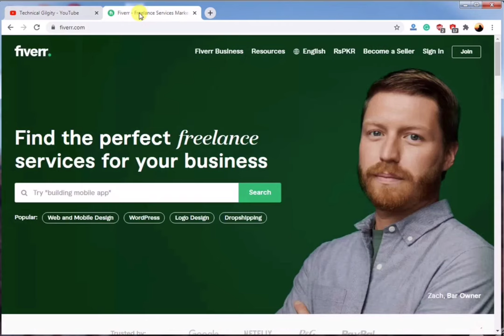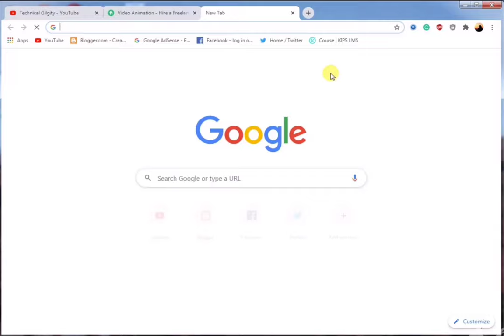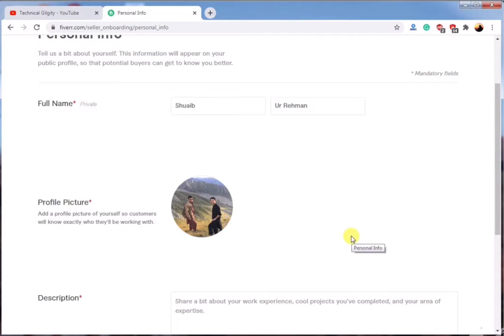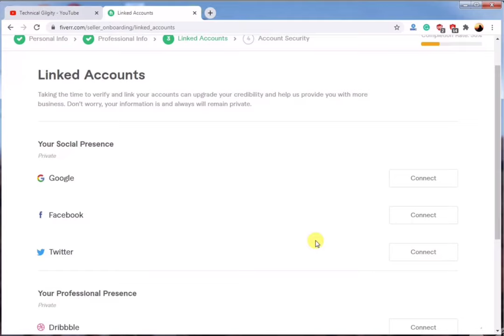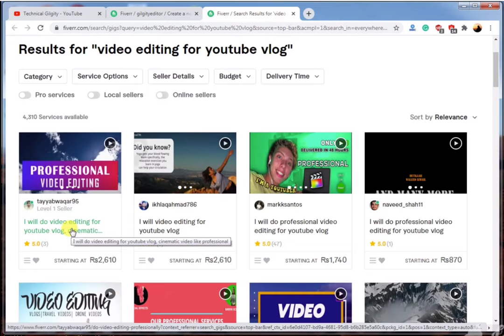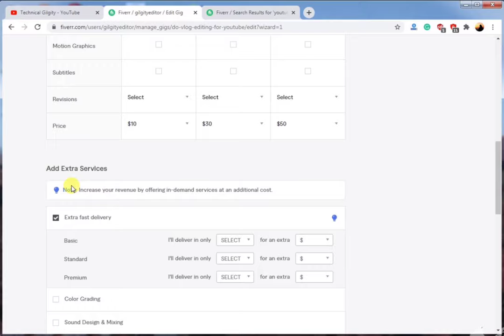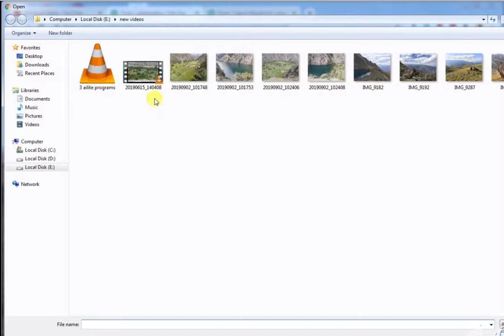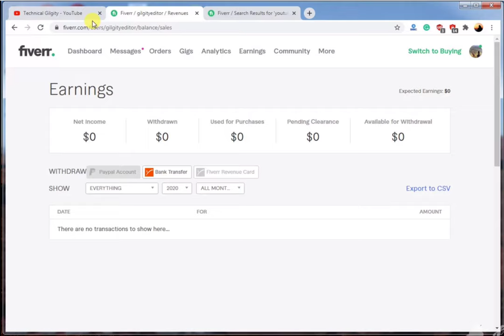Fiverr Complete Urdu Tutorial || Fiverr se paise kaise kamaye?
How to Earn Money Online By Fiverr | Best Freelancing Website to Make Money Online By Using your Skills | In Urdu By Technical Gilgity

12th Way to Earn Money Online
Fiverr
Fiverr is the best Freelancing website where you can earn money by using your skills.